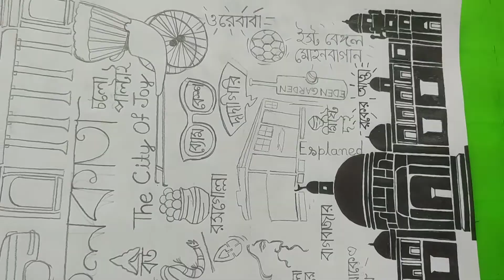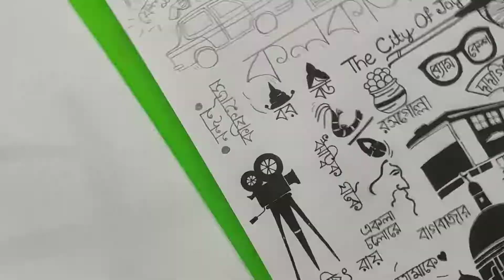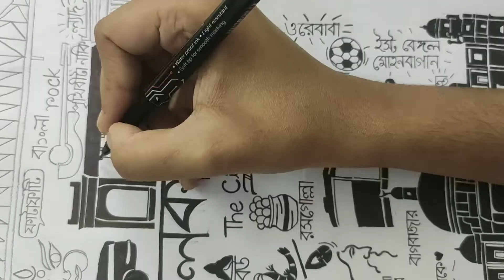City of joy Kolkata doodle art| How to draw city of joy Kolkata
Musician: ASHUTOSH